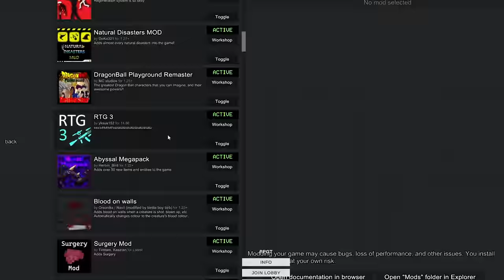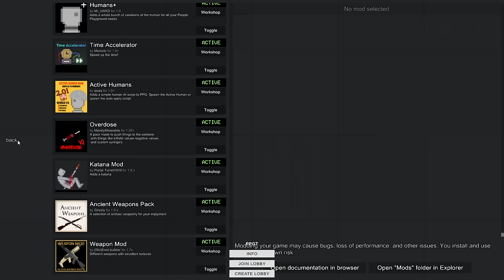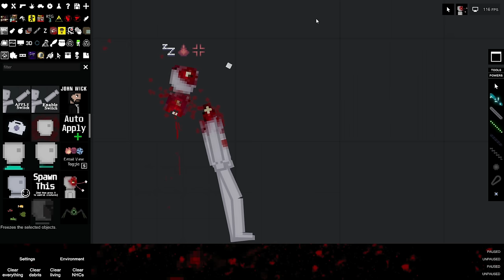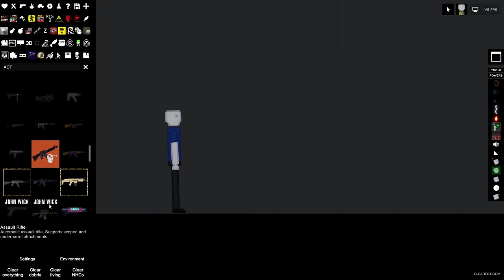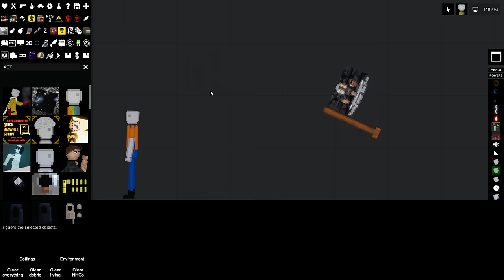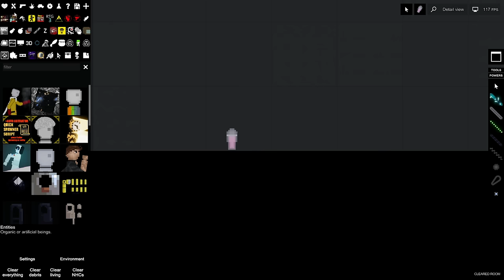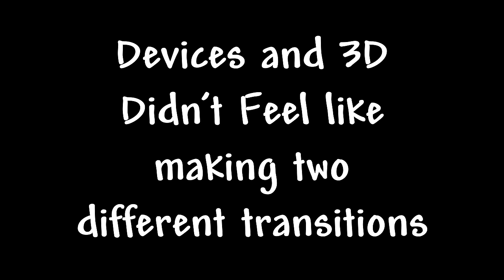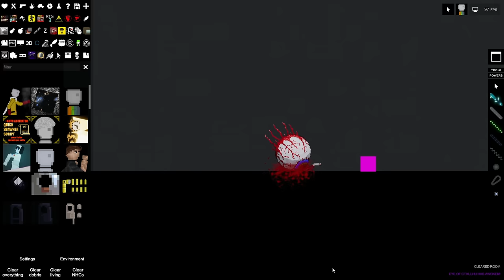I Downloaded 100+ People Playground Mods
In this video, I downloaded tons of mods for People Playground, so what happens to the game? if you are wondering the game that I 'shot' the players in is called, 'People Playground'.

Q: How do I join one of these videos?

A: Check my community page because that’s where the forms are posted.